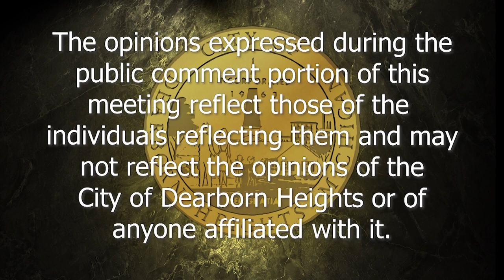3/26/24 - Dearborn Heights City Council Meeting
The Dearborn Heights City Council Meeting taking place Tuesday, March 26th, 2024 in the Dearborn Heights Council Chambers and via Zoom.